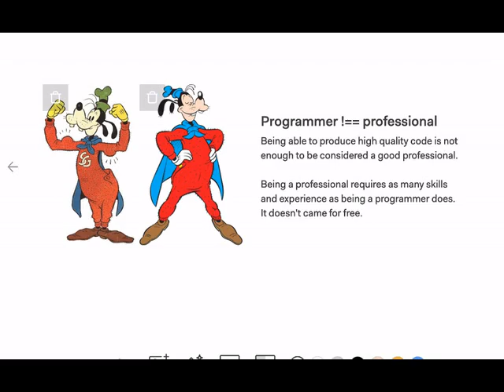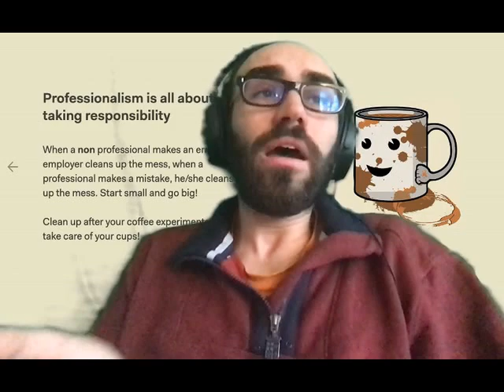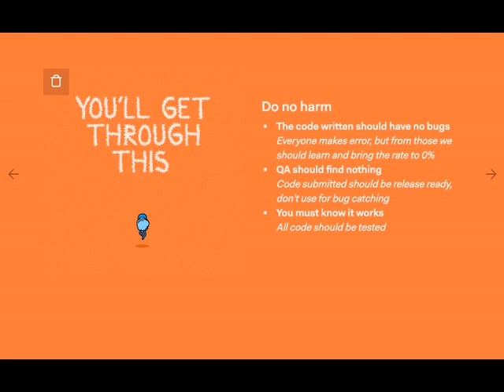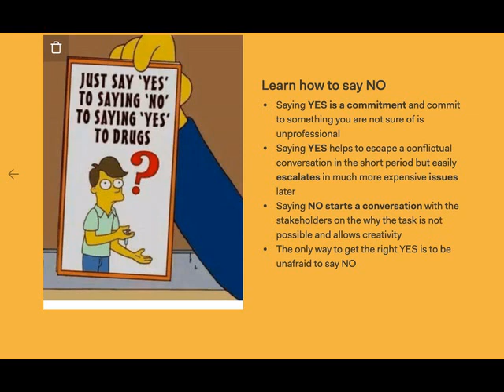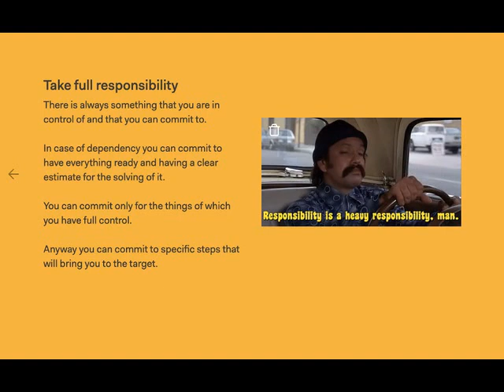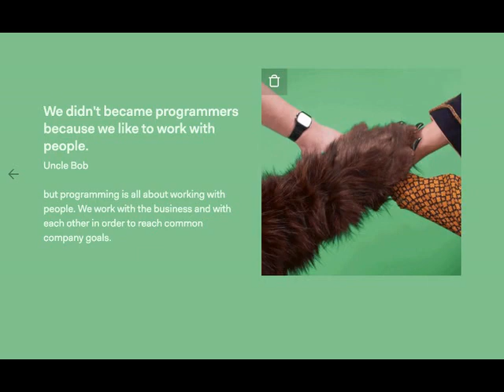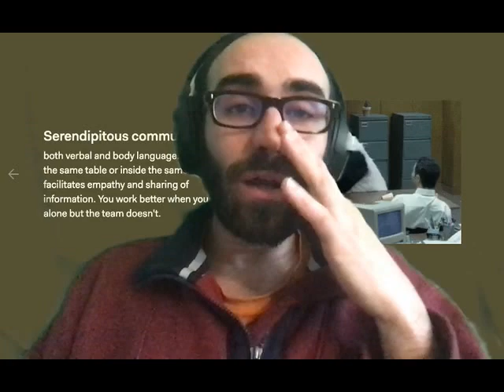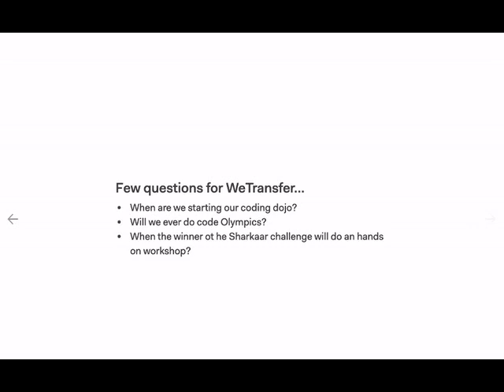The Clean Coder, my learnings